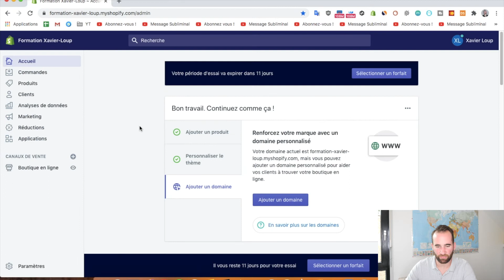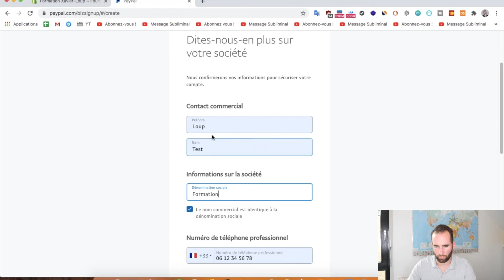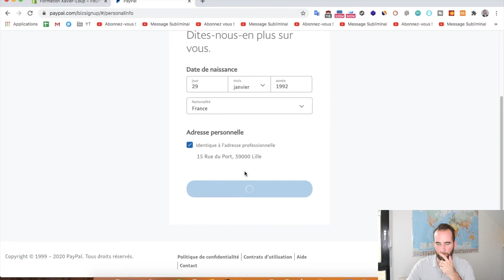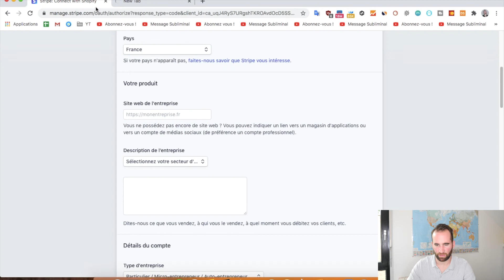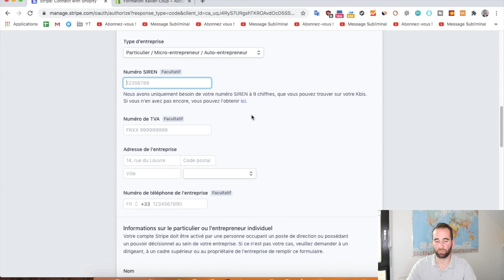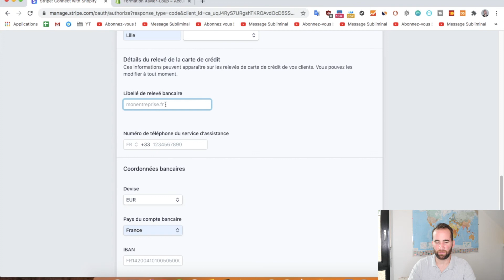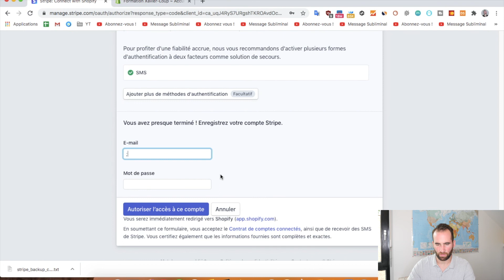INTÉGRER STRIPE & PAYPAL SUR SHOPIFY EN DROPSHIPPING